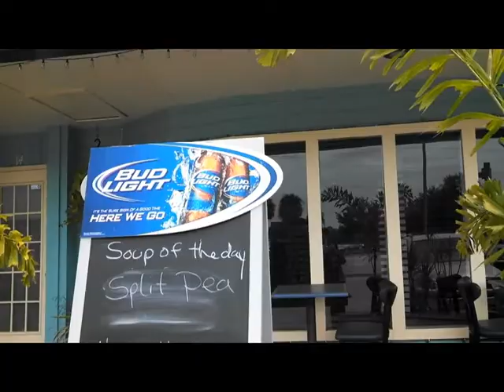SUN DOG Episode 224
FTC:  This video may not be used without lilhpster's consent. All music in this video was downloaded, with consent for use and monetization, from YouTube's "creation tools" section.